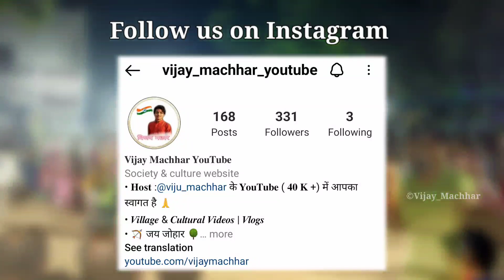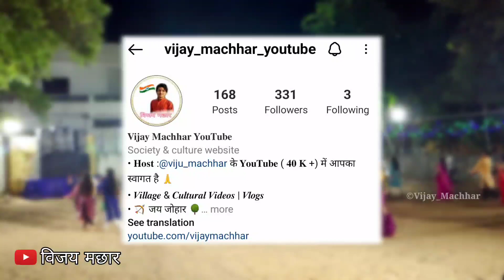GuruKrupa Society ChhotaUdepur | Lili lebadi Lilo Nagarvel | Kirtidan Gadhvi Garba | Vijay Machhar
Gurukrupa Society Chhota Udepur - Chhota Udaipur Live Garba Navratri | Kirtidan Gadhvi Garba - He lili lebadi re Lilo nagarvel no chhod | mogal ma no tarveno | Morli re govaliya ni kya vagi | kirtidan gadhvi live Garba | New Gujarati Garba Song | Gurukrupa Society ChhotaUdepur Live Garba - Navratri 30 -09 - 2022

● Recording : Vijay Machhar
● Edit :   @VijayMachhar
● Recorded in : G8x
● Edited in : KM

     In this channel you'll found the videos of Village Culture, Tribal ( adivasi Bhil ) culture, their functions, Adivasi dance, school / anganvadi / College functions & much more, i hope U'll enjoy it, share our culture with other respected people, so that they also Enjoy and understand our culture ...

[ અહીં તમને અમારી ગામડા ની સંસ્કૃતિ ના દર્શન કરવા મળશે, જેમાં અમારા ગામડા ના તહેવારો , ગામડા ના લગ્ન ગીતો, મેળાઓ, આદિવાસી નૃત્યો, ટીમલી ડાન્સ, હોળી નો ગફુલી ડાન્સ, આદિવાસી ગીતો તથા  {સમાજ / શિક્ષણ  ( આંગણવાડી, સ્કુલ & કોલેજ  પ્રોગ્રામ )} ... વગેરે ની ઝાંખી નિહાળવા મળશે... ]

Vijay Machhar • विजय मछार • વિજય મછાર